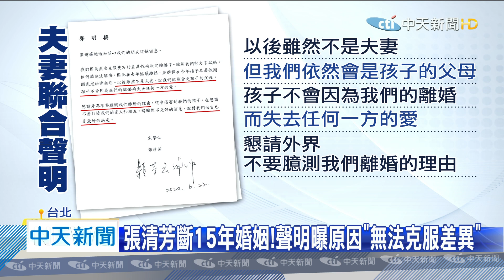20200623中天新聞 震驚！清芳昔稱「嫁得好」 突宣布與夫宋學仁離婚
53歲的歌手張清芳，與香港投資教父宋學仁，兩人2005年結婚，張清芳曾說自己「嫁得好」，並非嫁入豪門，原本與宋學仁定居香港，先前才傳出宋學仁砸2億，買下台北豪宅，但22日兩人突然透過律師，發出離婚聲明，表示無法克服雙方的差異性，因此決定離婚，15年婚姻畫下句點，令各界震驚。